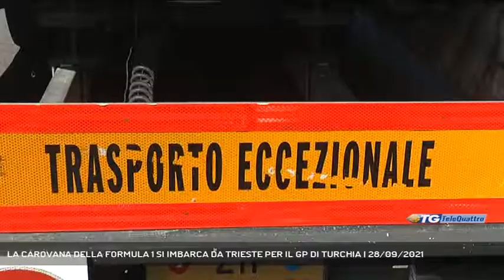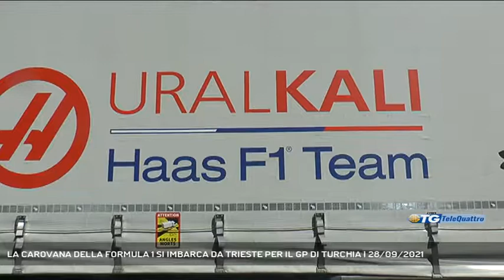LA CAROVANA DELLA FORMULA 1 SI IMBARCA DA TRIESTE PER IL GP DI TURCHIA | 28/09/2021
TG sera 28/09/2021 - TRIESTE - I team della Formula 1 scelgono Trieste per l'imbarco dei mezzi alla volta del Gran Premio di Turchia.  || La Formula 1 torna a percorrere l’autostrada del Mare che collega Trieste alla Turchia. 136 i camion dei team che vengono imbracati nel porto di Trieste. Il 10 ottobre, infatti, è in programma il Gran Premio di Turchia sul circuito dell’Istanbul Park.Il percorso dei mezzi drella formulano uno verso Trieste è iniziato dopo il Gran Premio di Russia di domenica 26 settembre. L’imbarco più consistente vede difatti coinvolte le aziende del Gruppo Samer con il Terminal di Riva Traiana. La Samner & Company Shipping Spa si è occupata delle prenotazioni dei traghetti, in collaborazione con l’Autorità di Sistema Portuale e ha permesso ai camion di raggiungere il Porto con qualche ora di anticipo rispetto al momento dell’imbarco per evitare intasamenti stradali. Una lunghissima coda di camion del circus automobilistico più importante del mondo testimonia la scelta dei maggiori team della Formula 1 di voler percorrere l’Autostrada del Mare per raggiungere la Turchia. Mercedes Ferrari, Red Bul, Alfa Romeo, Williams, Aston martin, tutte officine mobili in supporto ai mezzi che correranno in pista nel Gran Premio.Per il Porto di Trieste e il terminal di Riva Traiana si tratta in realtà di un ritorno: l’Autostrada del Mare era stata scelta per il trasferimento dei mezzi già dal 2005 al 2011 quando la tappa turca era stata eliminata dal calendario, per tornare nel 2020 e, infine, quest’anno.Ancora una volta, l’Autostrada del Mare si conferma l’opzione di trasporto più efficiente, veloce e sostenibile sulle rotte che dall’Europa, via Trieste, si diramano a copertura di tutta la Turchia. (Servizio di Gianluca Paladin) - Segui Telequattro anche sul digitale terrestre! Visita il sito